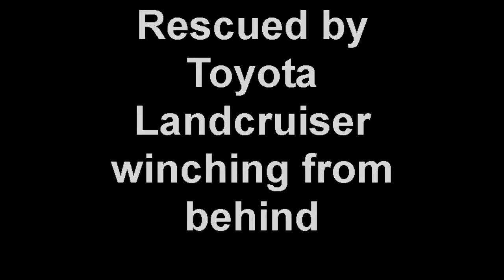Scenic rim 4wd Park - Qld 12.06.10 BT50 stuck on Locker Hill